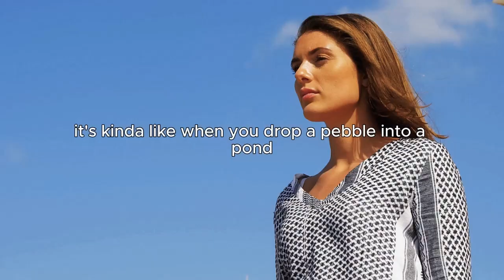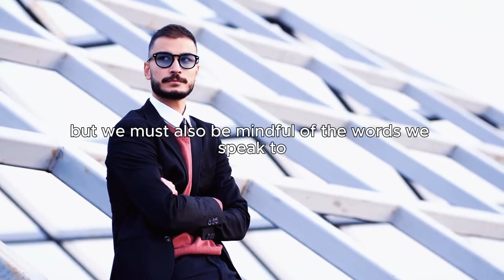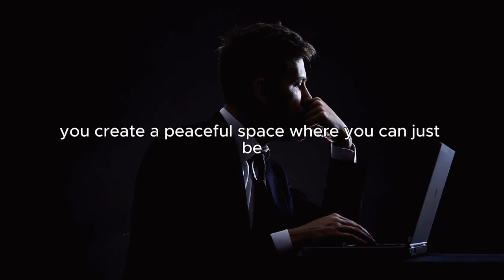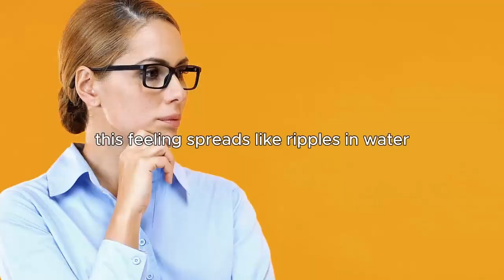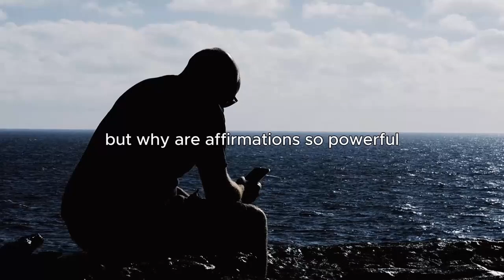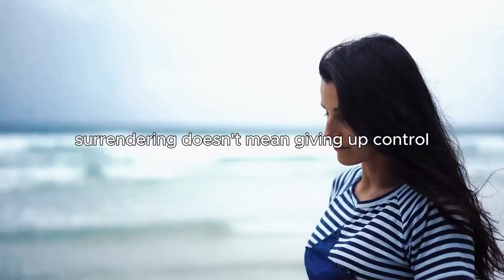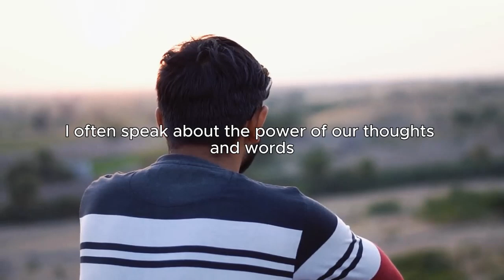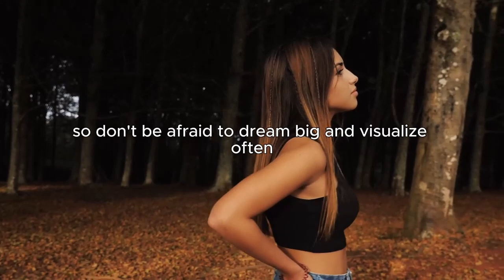If This Video came into Your Life IT IS NOT BY CHANCE -- Louise Hay